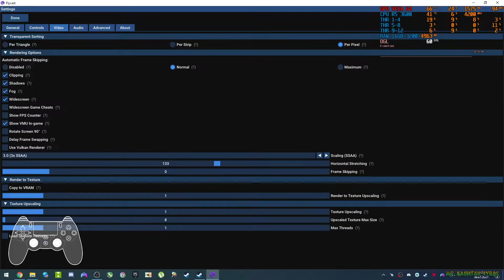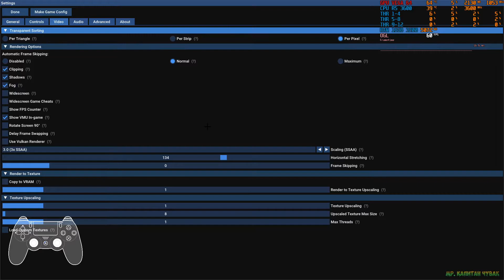Sword of the Berserk: Guts' Rage (Flycast dreamcast emulator) (Vega64+R5 3600+16 ram)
Windows 10 Pro x64 20H2
2x8 Gb DDR4 3200